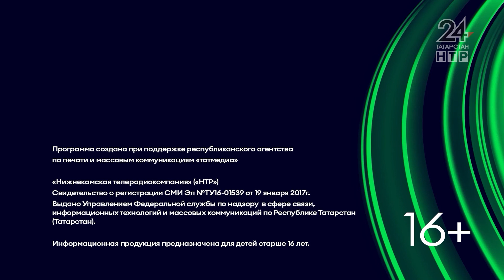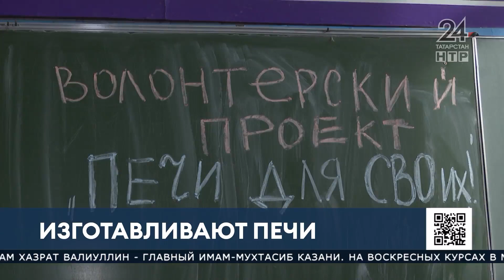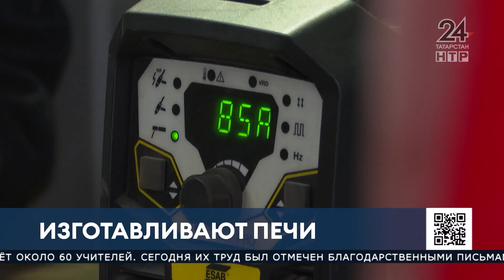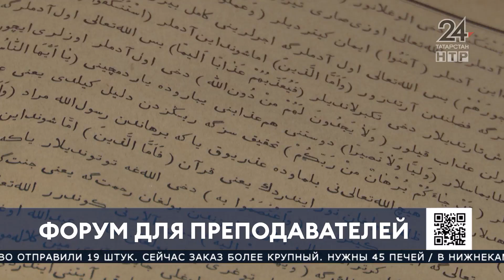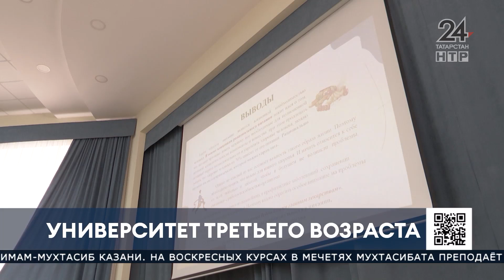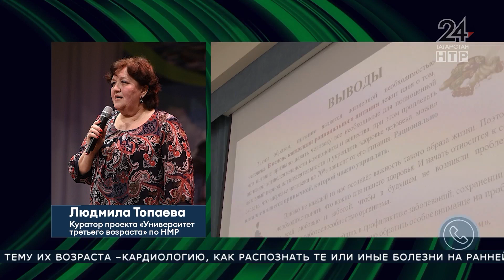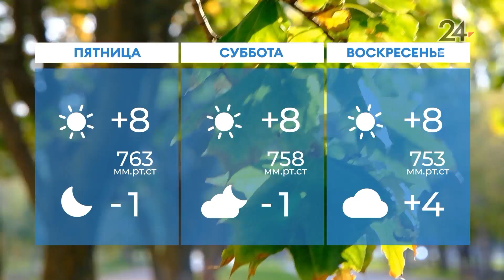Новости Нижнекамска. Эфир 16.10.2024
В выпуске:

Подача тепла. Все силы в Нижнекамске брошены на подключение отопления в оставшихся домах

Печи для СВОих. Нижнекамские студенты помогают фронту

На тысячу саженцев зеленее. Сегодня в Нижнекамске высадили более 20 видов деревьев

Нескучная пенсия. Стартовал новый учебный сезон в «Университете третьего возраста»